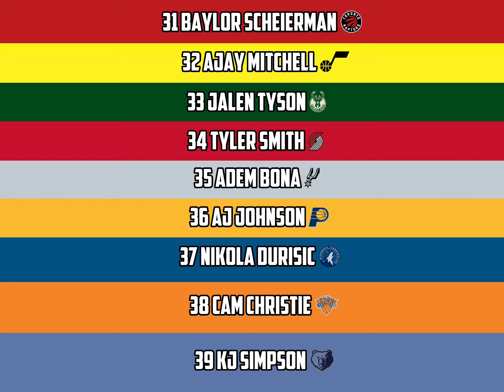NBA Mock Draft 2024 2 rounds